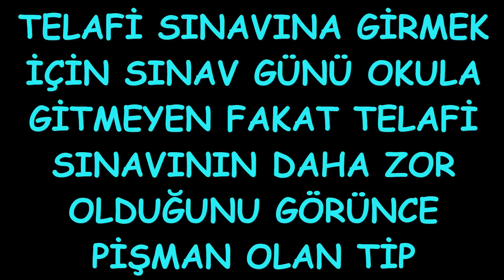PK XD OKULDA SINAVA HAZIRLANAN ÖĞRENCİ TİPLERİ !! | PK XD STUDENT TYPES IN SCHOOL| ÖZGÜŞ TV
PK XD oyununda okulda sınava hazırlanan öğrenci tiplerini canlandırdık. Biz canlandırırken çok eğlendik umarım sizde beğenirsiniz. Bakalım sen hangi tipsin? Yorumlara yazmayı unutma !! | In the PK XD game, we revived the types of students preparing for the exam at school. We had a lot of fun playing it, I hope you like it. Let's see what type are you? Don't forget to write in the comments!! PK XD ADIM: ozgustv - NUMARAM: 000 👉BÖYLE VİDEOLARIN DEVAMININ GELMESİNİ İSTİYORSANIZ VİDEOYU BEĞENMEYİ VE PAYLAŞMAYI UNUTMAYIN😉CANSINIZ😍🥰😘👈 - PK XD STEP: ozgustv - MY NUMBER: 000 👉 IF YOU WANT MORE VIDEOS LIKE THIS, DON'T FORGET TO LIKE AND SHARE THE VIDEO😉 YOU ARE LIVE😍  😘👈